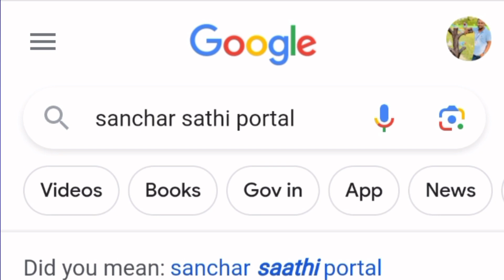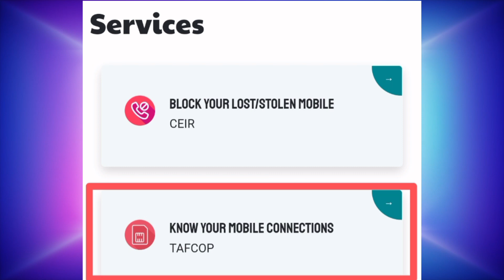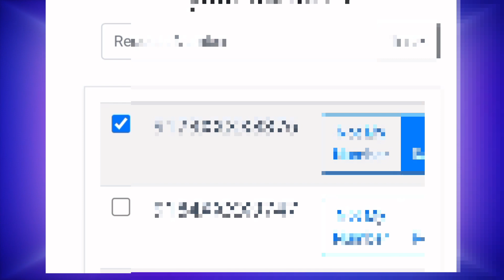Sancharasathiportal କିପରି ବ୍ୟବହାର କରିବେ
Link- sancharsaathi.gov.in